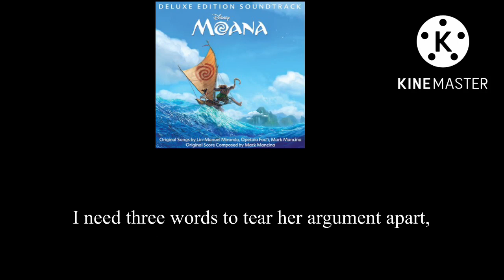Disneys “Moana” - Shiny (Swedish Dub) LYRICS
The English/ French lyrics to Disney’s, Moana’s, “Shiny”